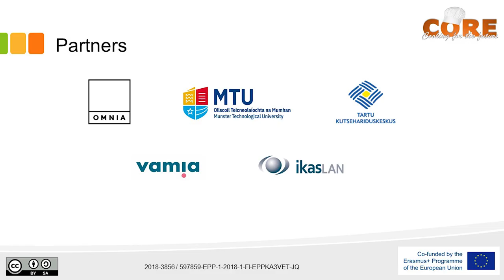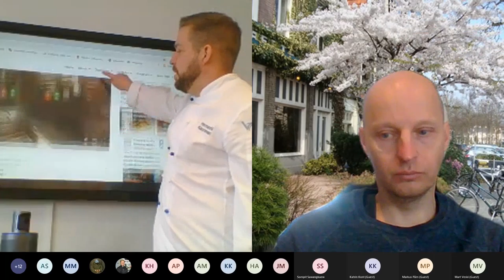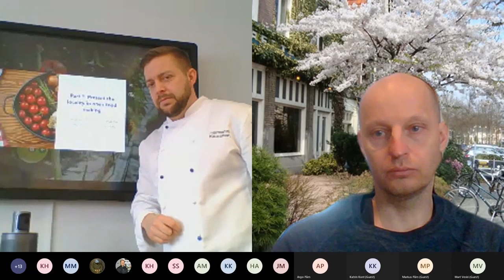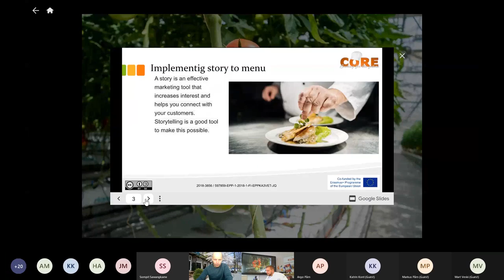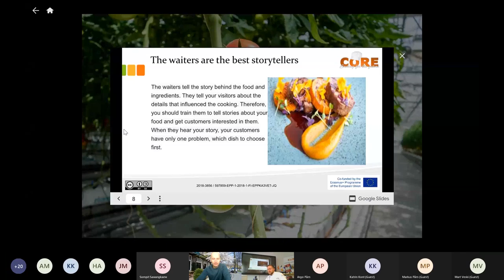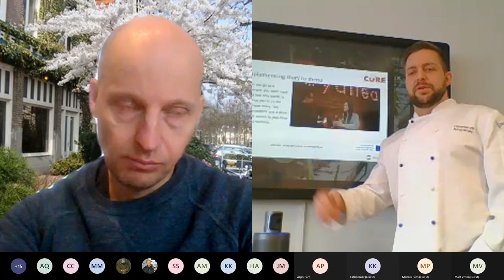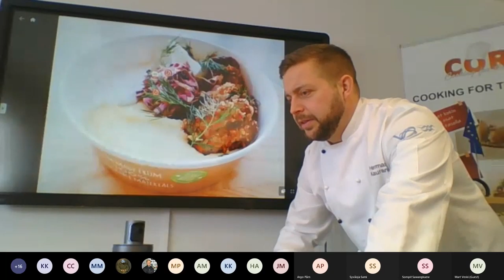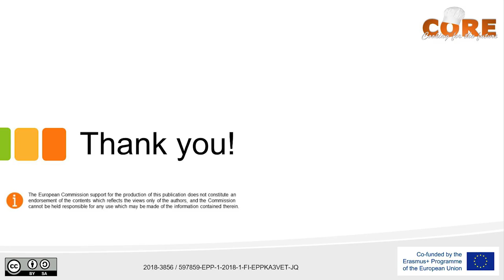CORE online session 2 Local food, creating menus 1 - 2021